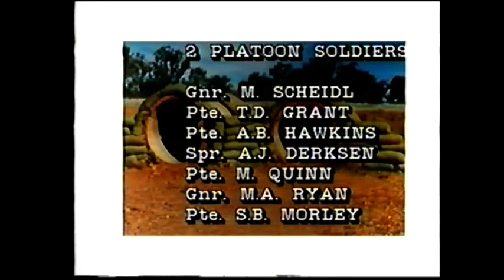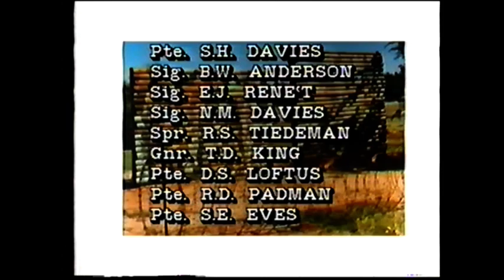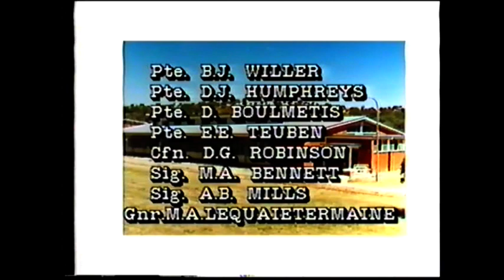1 RTB Kapooka March Out Parade 23 PL C Coy & 2 PL A Coy 31 August 1987 Part 1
Final march out parade of 23 Platoon Charlie Company & 2 Platoon Alpha Company. These 2 platoons completed Australian Army Basic Training between 10 June 1987 & 31 August 1987